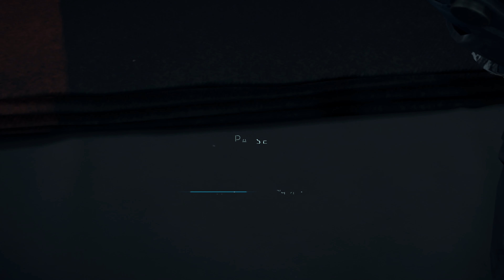데스 스트랜딩 (Death Stranding) 에피소드8: "하트맨" (12) - 또 다시 별5개 좋아요를 위한 배송-1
끝날 기미가 보이지 않는 노가다